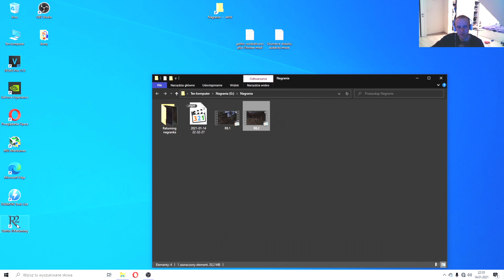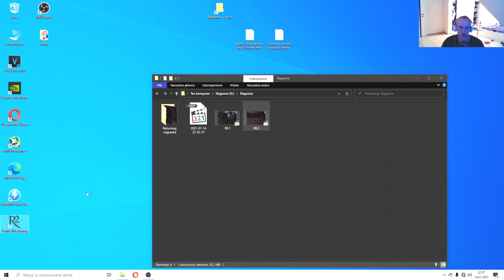Gothic 2 Returning 2.0 #8 Jak odpalić MARVINa?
Link do modyfikacji lub wersja ze Spine polecana przeze mnie, lub zagrajcie w Alternative Balance, czego ja nie zrobilem.

Returning (ros. Возвращение) – jedna z największych modyfikacji do Gothic II: Noc Kruka rosyjskiej produkcji. Wprowadza wiele nowych lokacji oraz dodaje zupełnie nowych przeciwników i gildie: nekromantów, magów wody, strażników świątynnych, guru, bandytów, gildię kupców, zabójców oraz myśliwych. Zwiększa poziom trudności gry, wprowadza nowe przedmioty, w tym wiele broni i zbroi oraz podnosi ceny w sklepach. W modyfikacji pojawiają się także nowe postacie, głównie znane z pierwszej części gry, np.: Baal Parvez, Drax, czy Gor Na Kosh.

Witam kolejna modyfikacja do Gothica 2. Link na dole jak zwykle
Returnig 2.0 to największa modyfikacja rozszerzająca świat Gothica 2, zapewnia ona wraz z podstawą G2 +NK nawet 250h gry!
                                                                    Pozdrawiam, Geodetix